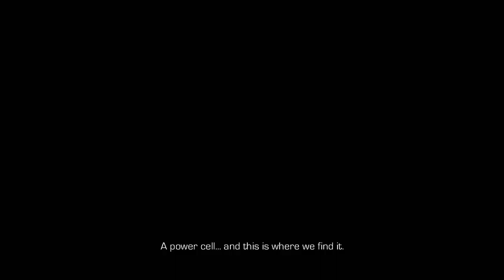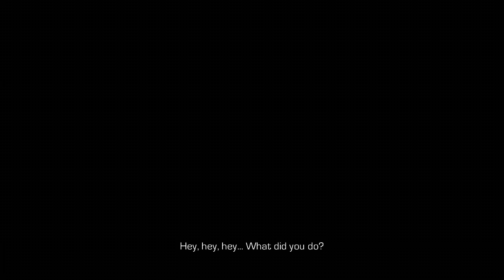Let's Play Enslaved Odyssey to the West (Part 12) Rhino Fight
Game - Enslaved Odyssey to the West
Enslaved: Odyssey to the West is an action-adventure video game developed by Ninja Theory and published by Namco Bandai Games. Announced in 2009 as Enslaved, it was released on PlayStation 3 and Xbox 360 in October 2010.